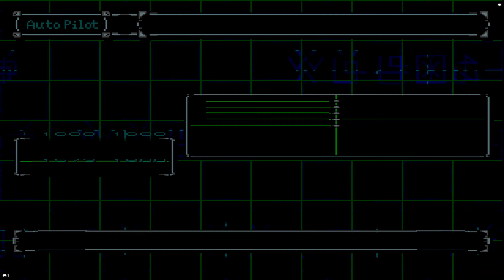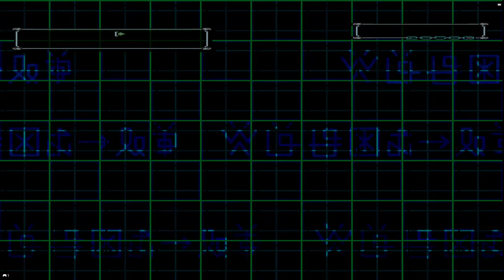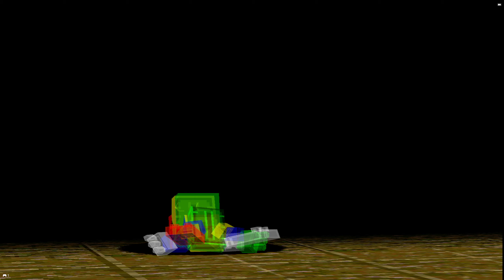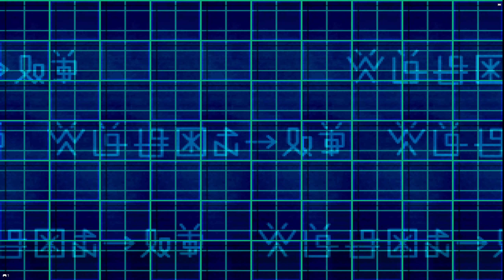🔥 Digimon World 2: Alternative Let's Play #13: Farming Experience & Recruiting For DNA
🔥 Digimon World 2: Alternative Let's Play (Digital Pets RPG Game) Gameplay Walkthrough No Save States Allowed Run!